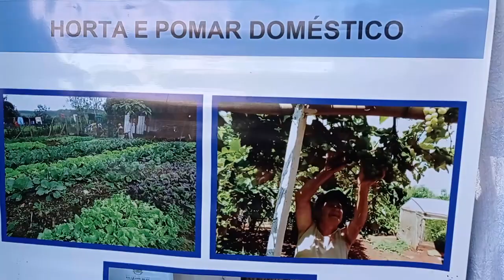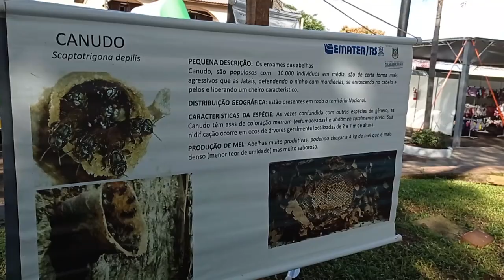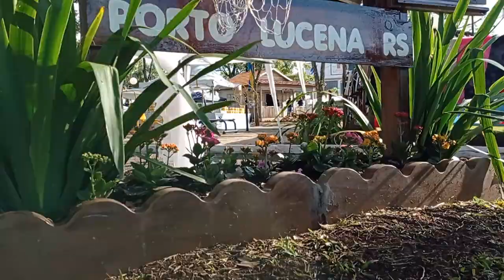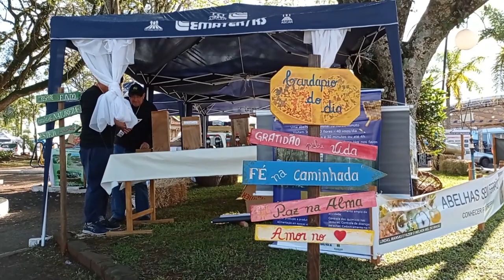ExpoLucena - Rio Grande Rural